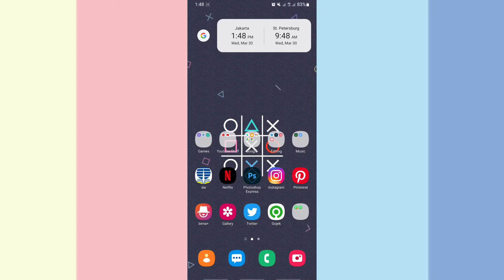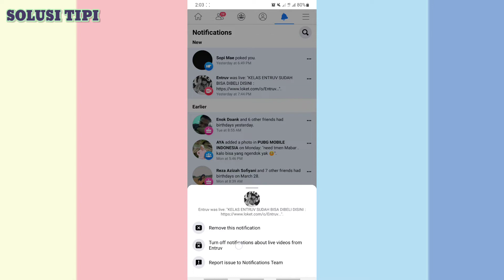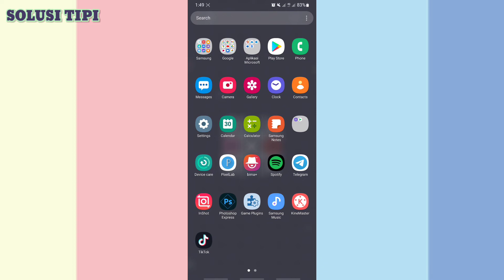Cara Mematikan Undangan Video Siaran Langsung di Facebook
Untuk mengubah pengaturan umum notifikasi siaran langsung Anda:
-Klik account di kanan atas Facebook.
-Pilih Pengaturan & Privasi, lalu klik Pengaturan.
-Pilih Notifikasi di sebelah kiri.
-Klik Video, lalu pilih opsi notifikasi Anda.